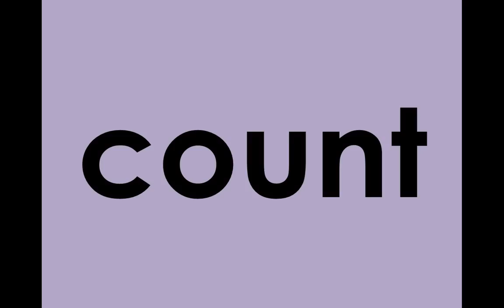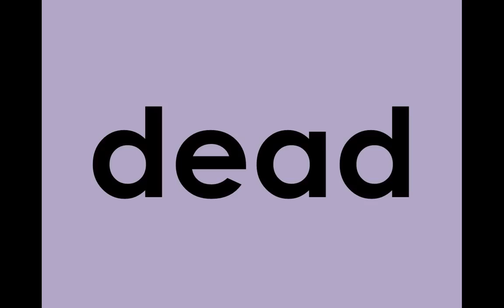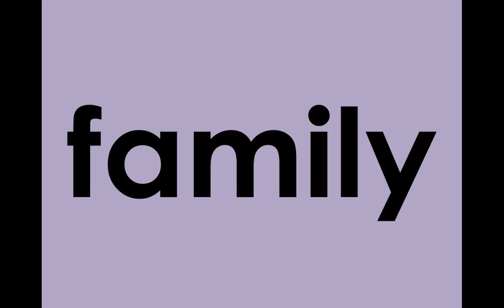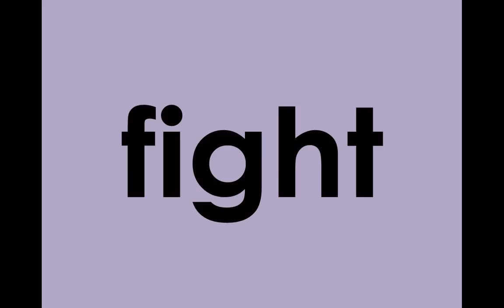Fourth Grade Dolch Vocabulary Sight Words (Part 2)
You and your child will enjoy practicing the Fourth Grade Dolch Vocabulary Sight Words. These are the most common words your child needs will need to know throughout their school year. These words also will help your child in their reading fluency and comprehension skills.